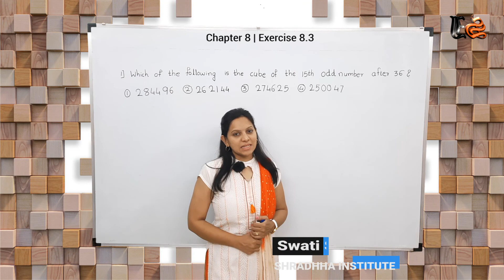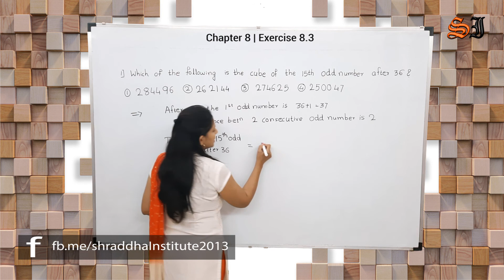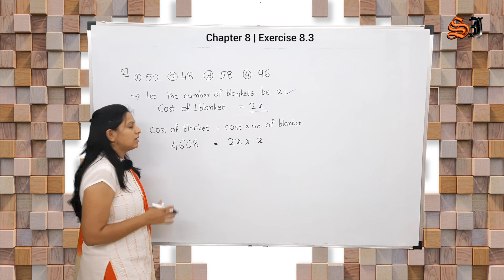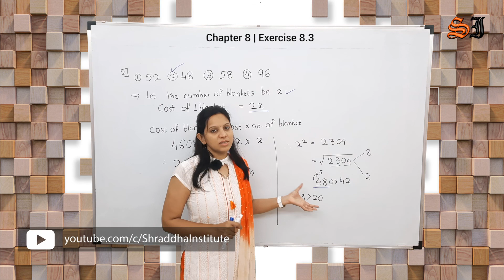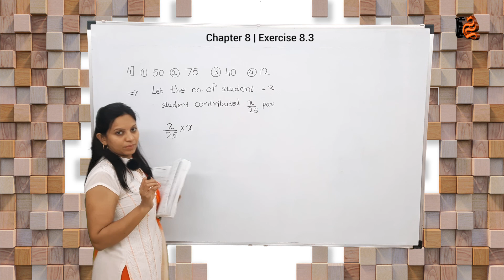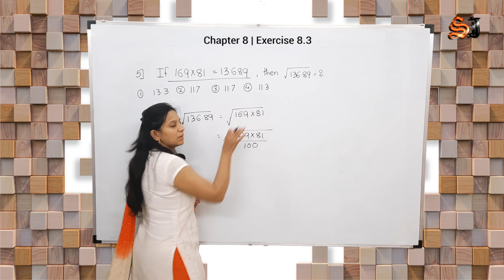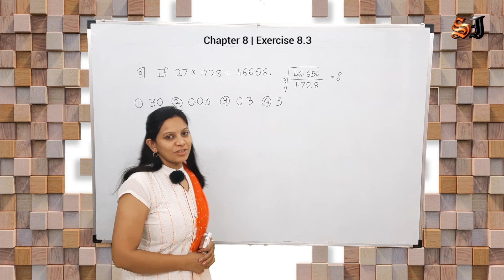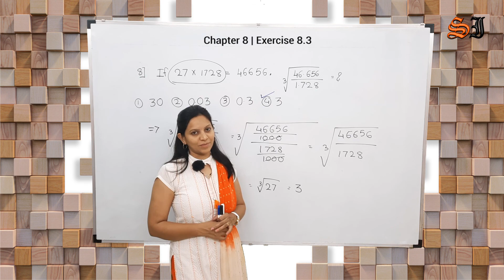8th Scholarship Math Chapter 8 | Exercise 8.3 | Square, Square Root, Cube, Cube Root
​ @Shraddha Institute Square, Square Root, Cube, Cube Root
Square, Square Root, Cube, Cube Root,